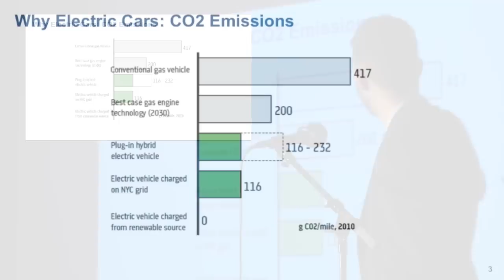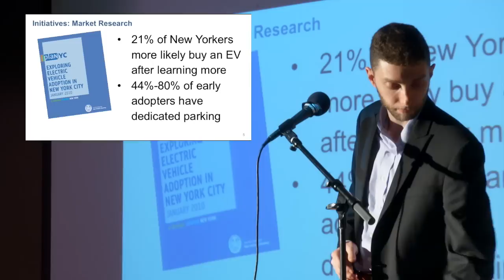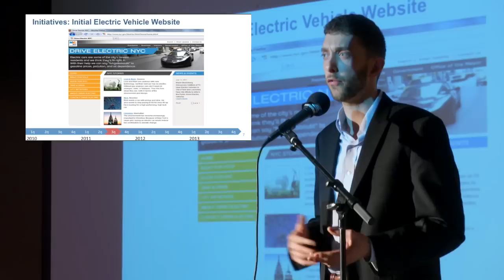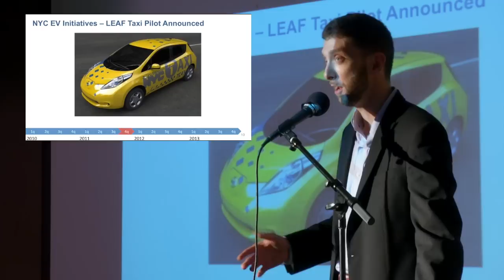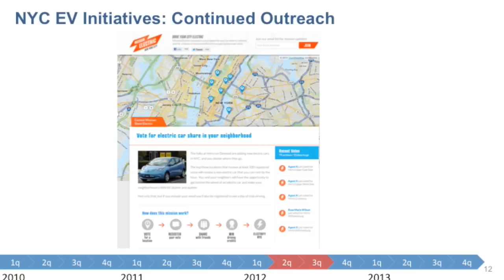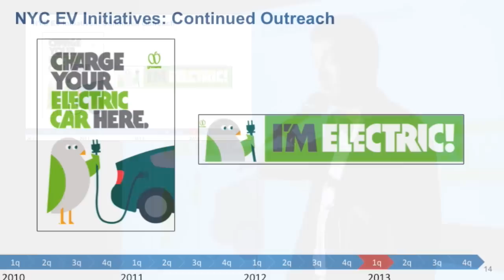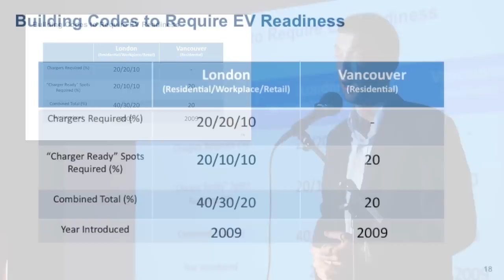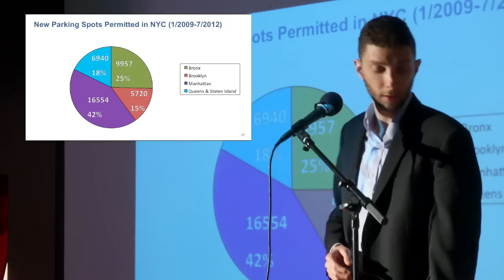Ari Kahn: Electric Cars, Myths and Realities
The Sane Energy Solutions discussion series presents Ari Kahn, New York City policy advisor on EV readiness, as he talks about the infrastructure that already exists in New York City to support electric vehicles.